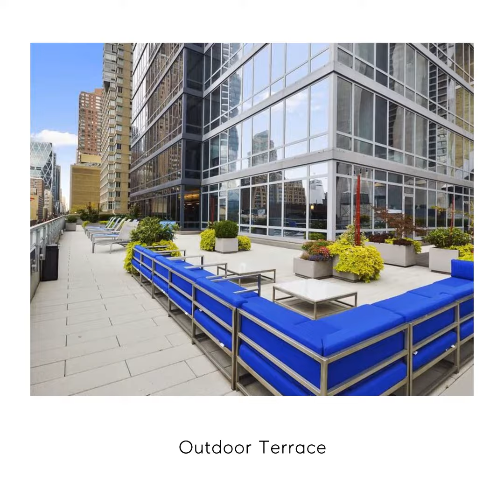247 West 46th Street, Unit 3102, Manhattan, NY 10036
Luxury condominium in the most vibrant neighborhood of NYC.  This high-floor, modern, one-bedroom, and one-and-a-half-bath condo home is a must-see. With breathtaking views of the river and city skyline, this is the perfect home for anyone who wants to live in style.

This home features gorgeous wood floors, an open and spacious living area with large floor-to-ceiling windows, a separate dining area,  a chef’s kitchen with Thermador appliances, sleek cabinetry, quartzite countertops, volcanic stone backsplash, a wine cooler, and garbage disposal.

The generously sized bedroom boasts incredible views of the city, and its en-suite bathroom features modern finishes. Substantial closet spaces and an in-unit washer & dryer complete this home. Located on the 31st floor with southwest exposure.

247 West 46th Street is a luxury condominium designed by Costas Kondylis Architects and features a modern glass and steel facade. It is a full-service building with a range of amenities, including a 24-hour attended lobby, a 26-foot fireplace and water feature, bicycle storage, and cold storage. There is also a resident lounge with a wraparound terrace and fireplace, a fitness center with Peloton bikes, a golf simulator, and spa-like amenities, including a massage room, sauna, and experiential shower.

Located in close proximity to some of the city's best restaurants, bars, and shops, this is the perfect location for anyone who wants to experience all that New York City has to offer. Don't miss out on the opportunity to call this residence your new home!